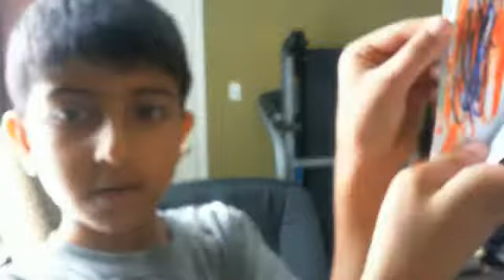Halo paper airplane pelican: made by 6yr old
this video is about a 6 yr old showing yoy his parts of a halo paper pelican